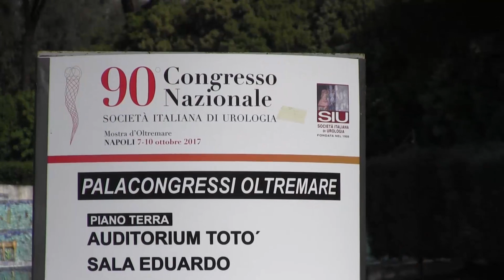Infiammazione nell'iperplasia prostatica benigna, nuova raccomandazione SIU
Intervista al prof. Vincenzo Mirone, segretario generale SIU 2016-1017, Professore Ordinario di Urologia presso l'Università "Federico II" di Napoli e Direttore della Scuola di Specializzazione in Urologia